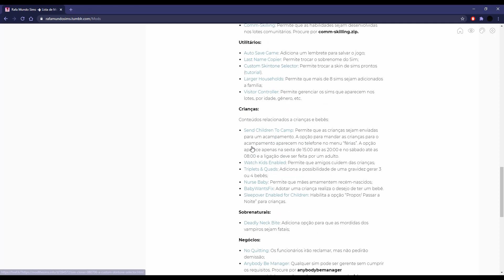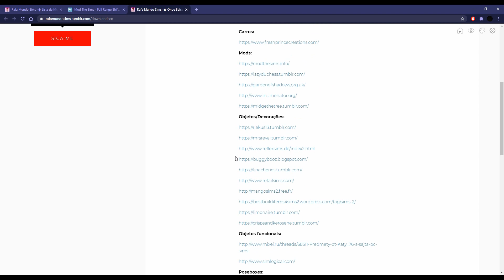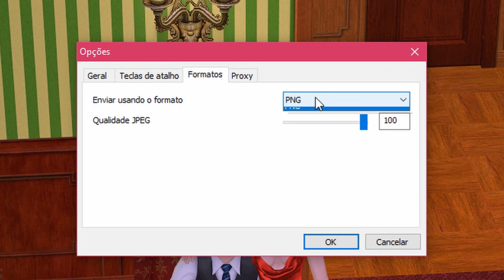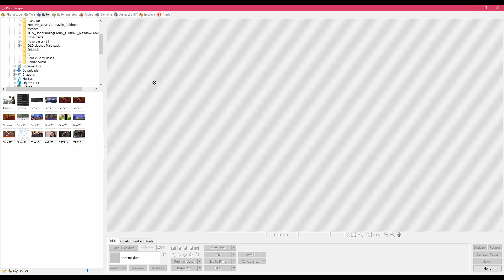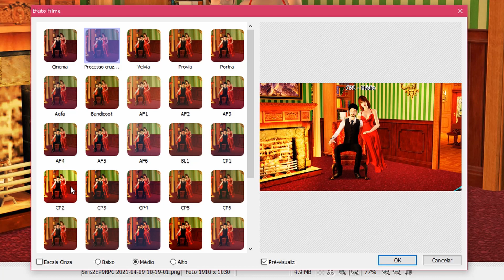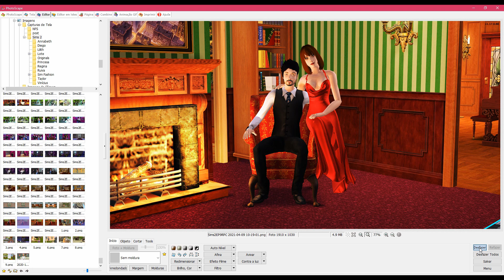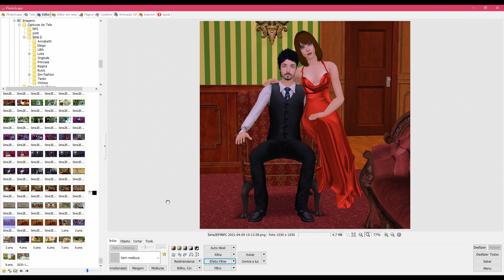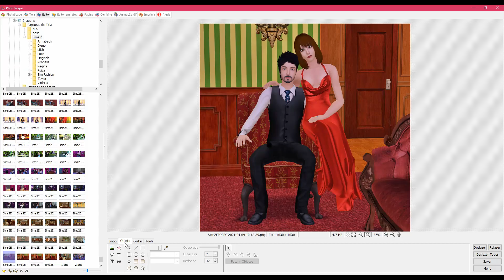COMO TIRAR BOAS FOTOS NO THE SIMS 2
SUL SUL!
No no vídeo vou ensinar como fazer fotos no The Sims 2. Eu falo sobre:

Mods e cheats para fazer fotos;
Poseboxes;
Dicas de programas.

♡♡♡ LINKS E DOWNLOADS (LINK OFF? ME AVISEM! ) ♡♡♡

♡♡♡ CHEATS (CTRL + SHIFT + C) ♡♡♡

♢ Mover livremente sem o grid: boolprop snapObjectstoGrid false
♢ Mover os objetos sem limitação: moveObjects on
♢ Esconder o pumbbob: plumbbobtoggle off
♢ Esconder os balões: showHeadlines off
♢ Mover os objetos em 45º: boolProp allow45DegreeAngleOfRotation true
♢ Encher todas as necessidades: maxMotives

♡♡♡ TECLAS ♡♡♡

♢ TAB: Câmera livre;
♢ F11: esconde a interface;
♢ Z e X: Afasta e aproxima a câmera no modo câmera livre;
♢ ´ [  ] : move os OMSP's para cima e para baixo (move outros objetos também, como quadros);
♢ "maior que" e  "menor que": Gira os objetos para esquerda e direita.

♡♡♡ VEJA TAMBÉM ♡♡♡

♡♡♡ ONDE ESTOU ♡♡♡

♡♡♡ Não se esqueça de inscrever, curtir e comentar ♡♡♡